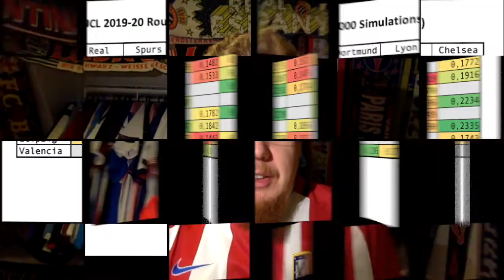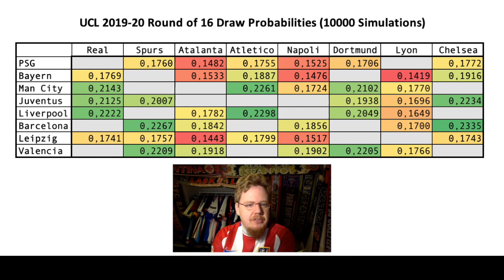Inter and Ajax Flame Out While Atalanta Complete Their Own Miracle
Of two wonderfully inept teams, Dortmund is the luckier one as they pip Inter to a spot in the round of 16. Ajax continues to have troubles at home and flame out despite probably being the best team in their group. On the flip side, Atalanta makes use of their slim chances and gets help from City and thus completes a round of 16 only from the top 5 leagues.